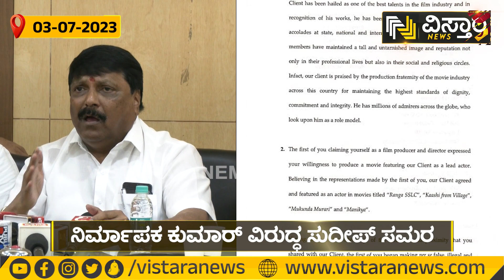ಸುಳ್ಳಿನ ಕತೆ ಕಟ್ಟಿ, ನನ್ನ ತಾಳ್ಮೆಯನ್ನ ಪರೀಕ್ಷಿಸಿದ್ದೀರಿ! |Sudeep Files Police Complaint Against K N Kumar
ನಿರ್ಮಾಪಕ M.N.ಕುಮಾರ್ ವಿರುದ್ಧ ನಟ ಸುದೀಪ್ ಕಾನೂನು ಸಮರ ಸಾರಿದ್ದಾರೆ.

ಸುಳ್ಳಿನ ಕತೆ ಕಟ್ಟಿ, ನನ್ನ ತಾಳ್ಮೆಯನ್ನ ಪರೀಕ್ಷಿಸಿದ್ದೀರಿ! |Sudeep Files Police Complaint Against K N Kumar | Vistara Cinema